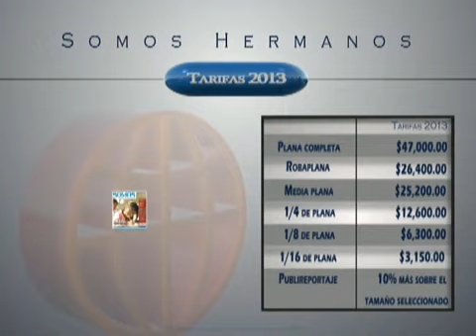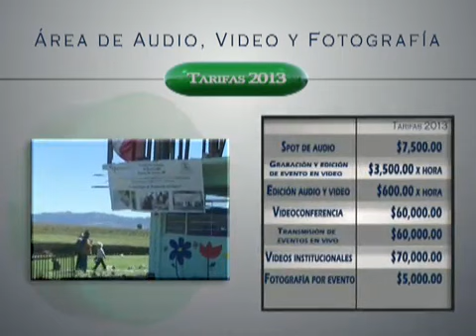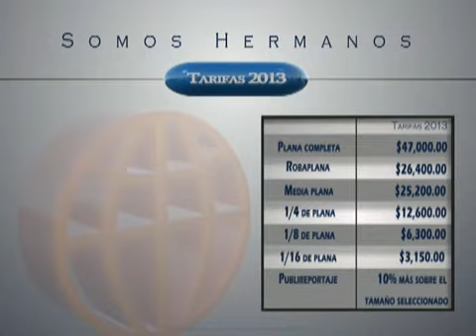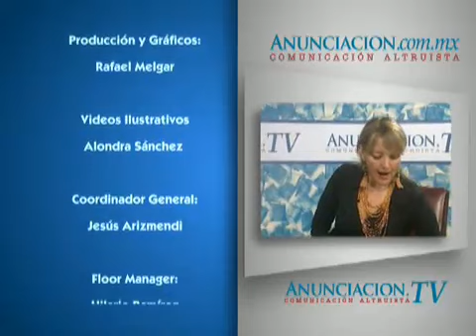Confe AC presenta caso de Juicio de Interdicción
Invitados:

-Raquel Jelinek
Directora de la Confederación Mexicana de Organizaciones a favor de la Persona con Discapacidad Intelectual (Confe) AC

-Ricardo Coronel Robles
Beneficiario de la Confederación Mexicana de Organizaciones a favor de la Persona con Discapacidad Intelectual (Confe) AC.